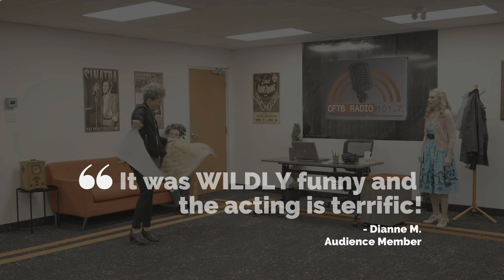2024 Foster Festival Summer Season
Join us in St. Catharines for our 2024 Mainstage Summer Season! July 4-August 25, 2024. Find out more at fosterfestival.com.